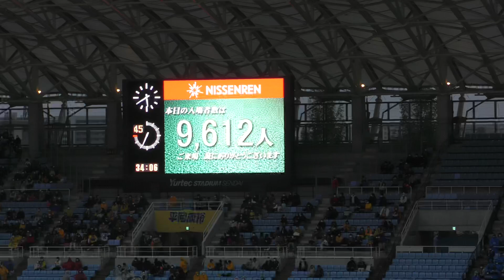【ベガルタ仙台】1万人を超すにはあなたの来場が必要です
今年は勝ててるから観るの楽しいですよ

Twitter(トレーナー関連・読んだ本・猫等について呟きます):